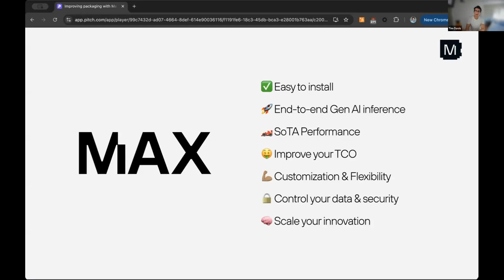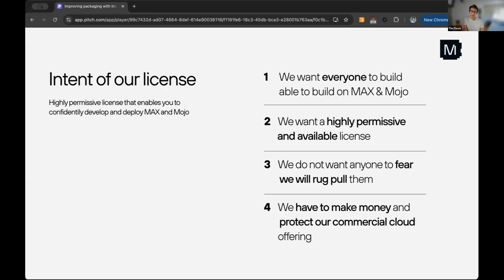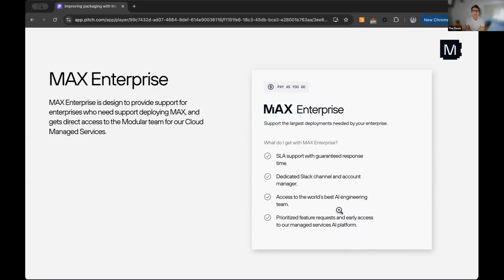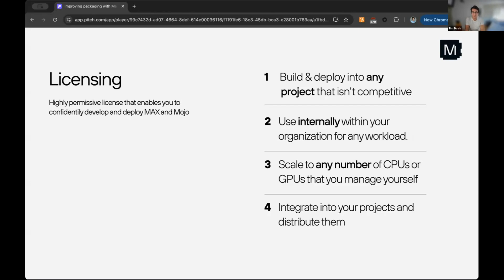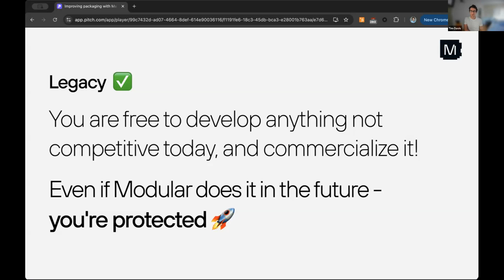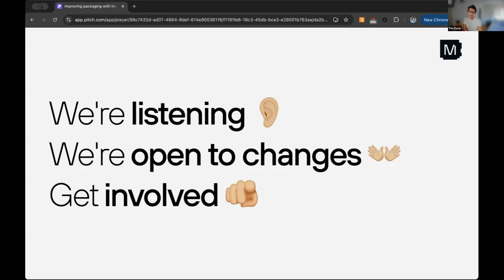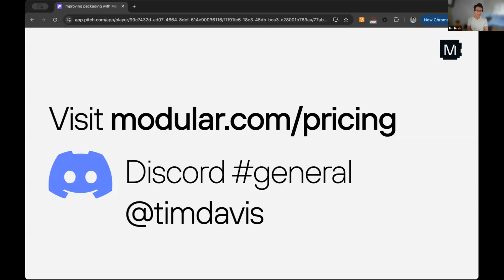MAX & Mojo Licensing